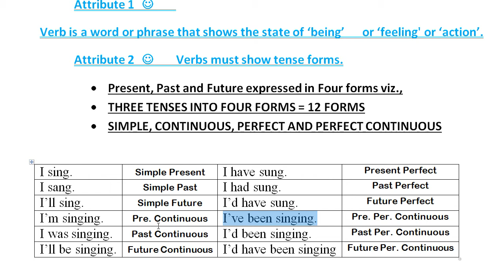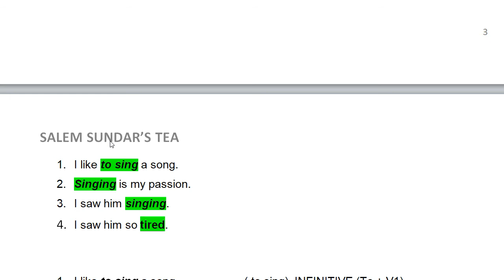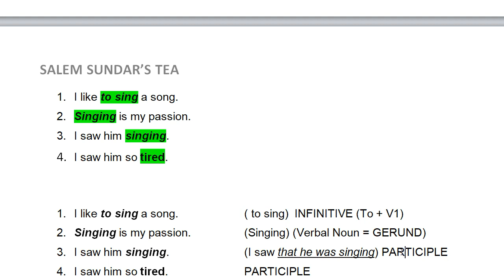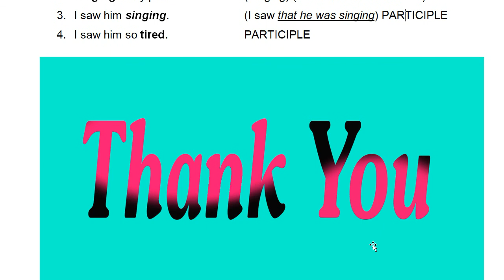INFINITIVE, GERUND & PARTICIPLE - MEANING, CONCEPT & USAGE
salemsundar வினைச்சொல், क्रिया
INFINTIIVE, GERUND, PARTICIPLE
An infinitive is a verbal consisting of the word to plus a verb (in its simplest "stem" form) and functioning as a noun, adjective, or adverb. ... However, the infinitive may function as a subject, direct object, subject complement, adjective, or adverb in a sentence
INFINTIIVE, GERUND, PARTICIPLE
A gerund is a verbal that ends in -ing and functions as a noun. ... However, since a gerund functions as a noun, it occupies some positions in a sentence that a noun ordinarily would, for example: subject, direct object, subject complement, and object of preposition.
INFINTIIVE, GERUND, PARTICIPLE
Participle is a word having the characteristics of both verb and adjective.
INFINTIIVE, GERUND, PARTICIPLE
A gerund is any of various nonfinite verb forms in various languages; most often, but not exclusively, one that functions as a noun. In English, it has the properties of both verb and noun, such as being modifiable by an adverb and being able to take a direct object
INFINTIIVE, GERUND, PARTICIPLE
Attribute 1  Verb is a word or phrase that shows the state of ‘being’ or ‘feeling' or ‘action’.
Verb is a word used to describe an action, state, or occurrence, and forming the main part of the predicate of a sentence, such as hear, become, happen.
Verb expresses a state of being.
1. I am a teacher.  (State of Being)
2. Kamal is an actor.  (State of Being)
Verb expresses a state of feeling.
3. Sonu thinks so.  (State of feeling)
4. Ravi is planning.  (State of feeling)
Verb expresses a state of action
5. Sundar has been teaching since 1986. (State of Action)
6. Anbu would have been writing this for a long time. (State of Action)
Verb is a one of the parts of speech. Parts of Speech are eight in number.  (Noun, Pronoun, Adjective, Verb, Adverb, Preposition, Conjunction, Interjection) The most important and vital part is    ‘THE VERB’.  Just like a ‘soul’ to a ‘human being’, ‘ verb’ is to a ‘language’. ‘Verb’ is like the hub of a wheel of language.